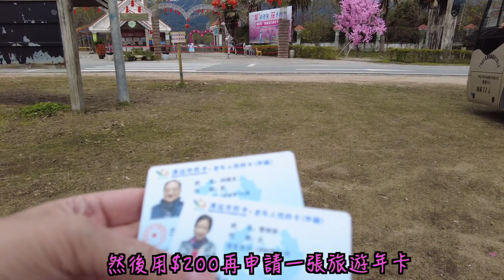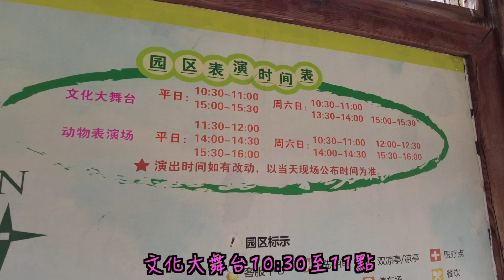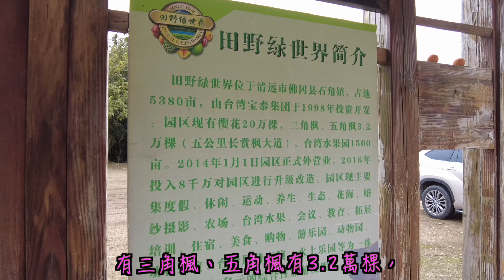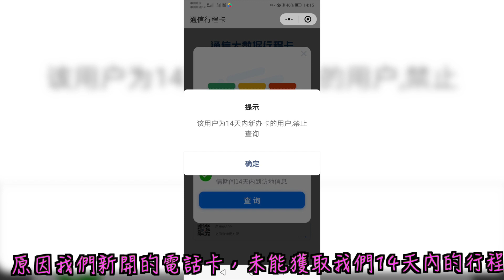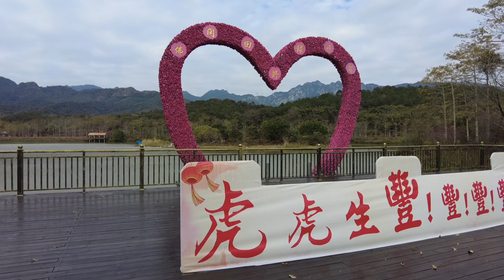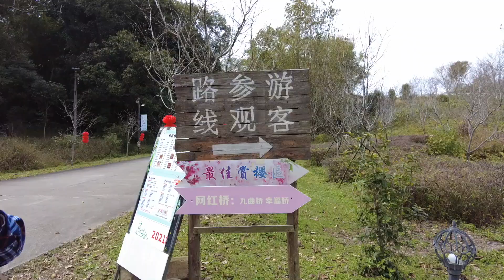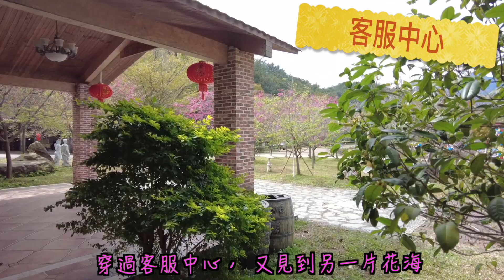78. 清遠-吃喝玩樂篇 （EP2) 佛崗 田野綠世界 賞櫻花 ，返嚟隔離後一定要登入#行程卡 。清遠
現時返國內隔離，人人只會同你講要去『粵省事』申請『粵康碼』，但若果你要入景區，你記一定一入境用一個國內電話號碼登記埋『行程卡』，否則當你完成 21日隔離要去玩，都入唔到景區。
要睇櫻花，唔係一定要去日本，在國內有很多地方都可以睇，原來就近到由清遠市區揸車去 1個小時的車程-田野綠世界，裡面種有 200佰萬棵櫻花，還有很多打卡位可以影相。